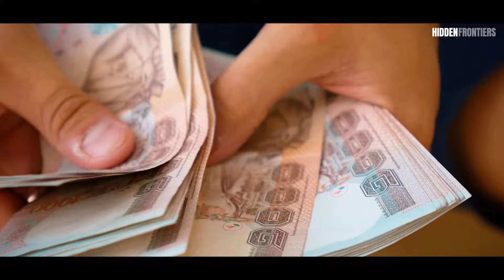The Country of SIN and POLLUTION | Life in Thailand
🔥 How to make any woman feel an uncontrollable desire for you with just a secret language. See now in the first pinned comment!

We're the Hidden Frontiers channel, and our goal is to explain everything about business, money, and global politics in a clear and straightforward way.

The country of sin and pollution. Life inThailand.

Videos produced by the Hidden Frontiers brand.

00:00 The Country of SIN and POLLUTION
02:24 Landscapes
04:37 Costs
07:05 Tourism